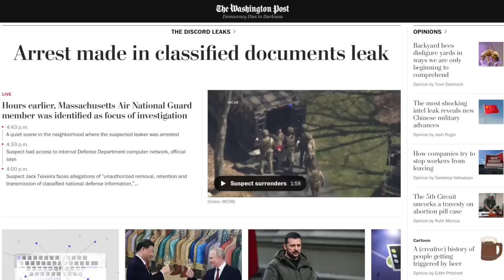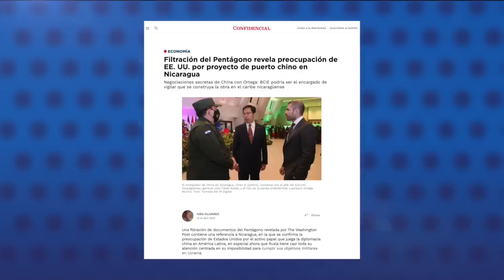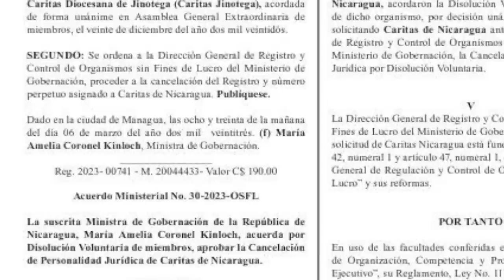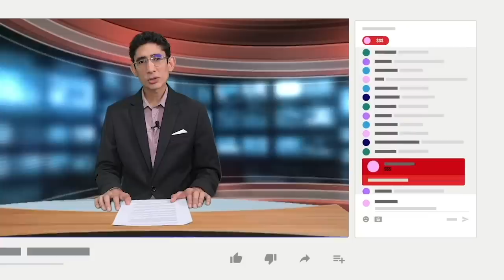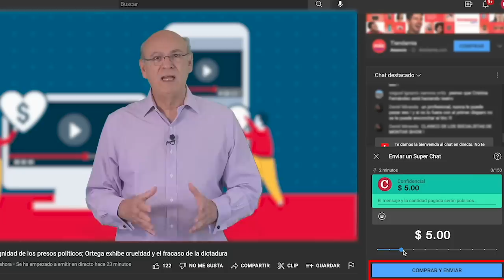Filtración revela que EE.UU. está preocupado por proyecto de puerto chino en Nicaragua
El Pentágono de los Estados Unidos está preocupado por la posible construcción de un puerto chino en Nicaragua, según filtraciones reveladas por el diario estadounidense The Washington Post.
En la filtración de documentos se menciona que en 2022 “una empresa de ingeniería respaldada por el Estado chino”, China Harbor Engineering, negoció de manera secreta con el régimen de Daniel Ortega la construcción de un puerto de aguas profundas, lo que “generó preocupaciones militares".
Según ese mismo documento, la dictadura “probablemente consideraría ofrecer acceso naval a China a cambio de una inversión económica”, lo que ha estado en el centro de su interés de manera infructuosa, desde que se tomó la decisión de romper relaciones con Taiwán para establecerlas con la República Popular China.
Nicaragua reanudó relaciones diplomáticas con China en diciembre de 2021, con quien suscribió acuerdos de cooperación social y económica, y se encaminan a un posible tratado de libre comercio, aunque las negociaciones han sido manejadas con hermetismo por ambos regímenes.

Otras informaciones de nuestro Reporte de Noticias:

- Canciller ruso visitará Nicaragua, Venezuela y Cuba, en segunda mitad de abril.
- Régimen inicia cierre y liquidación de Cáritas Nicaragua.
- Nicas en el exilio convocan a conmemoraciones por quinto aniversario de la Rebelión de Abril.